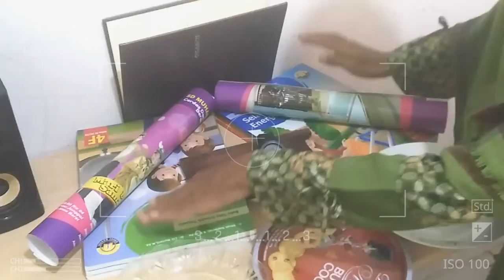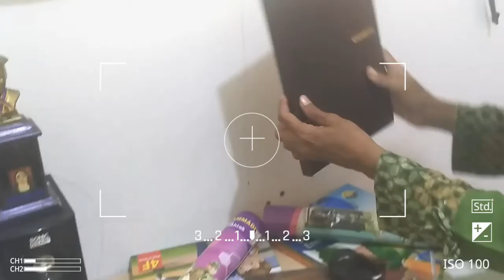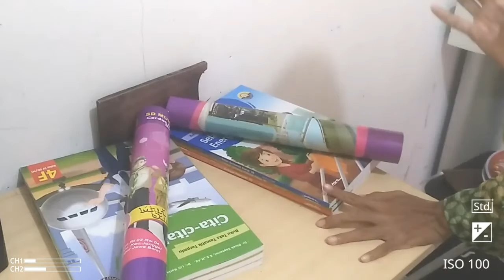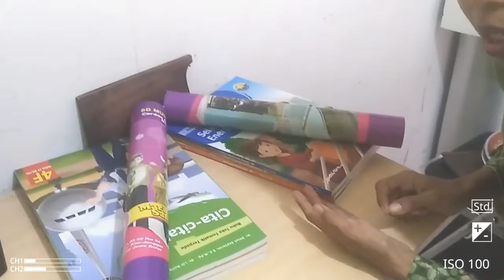Percobaan Pemantulan dan Penyerapan Bunyi Kelas 4 SD